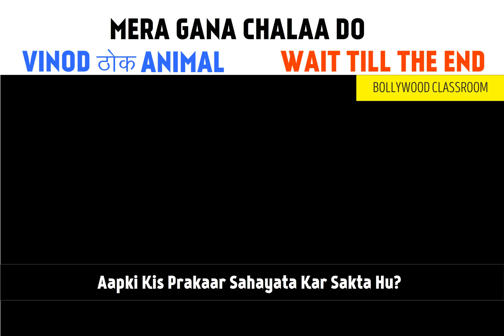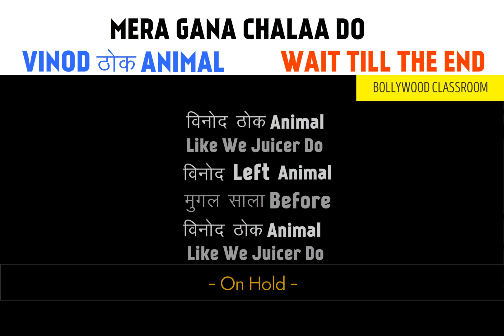We Dont Talk Anymore- Misheard Lyrics | Gana Chala Do-Bollywood Classroom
This time the caller request a misheard version of a popular song.